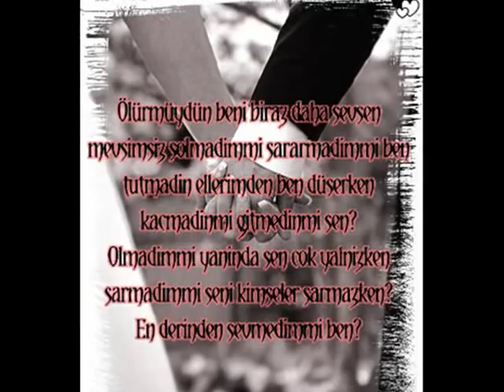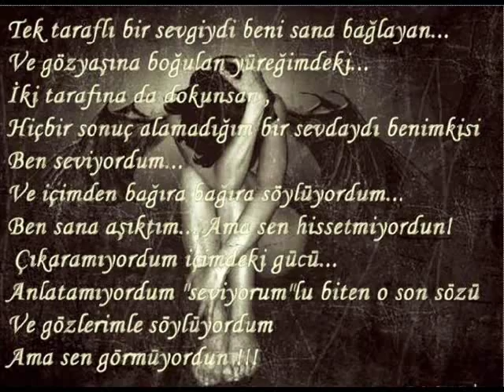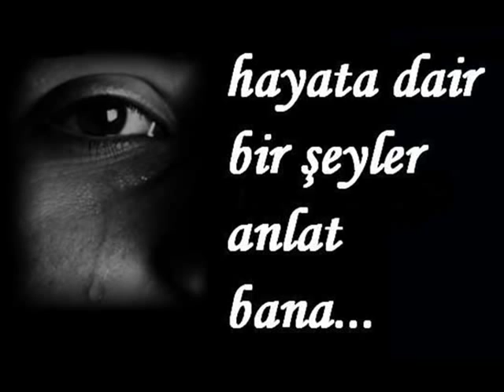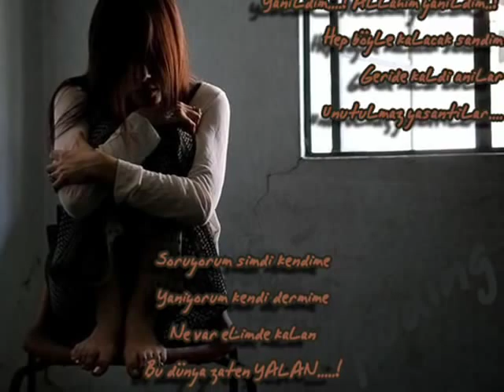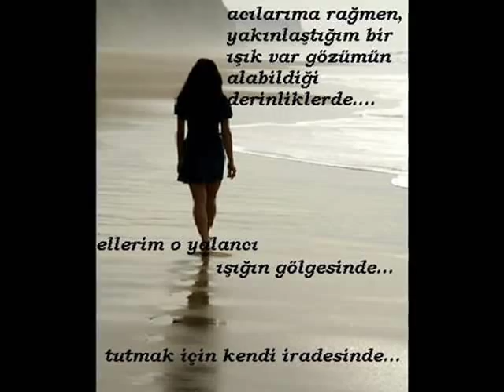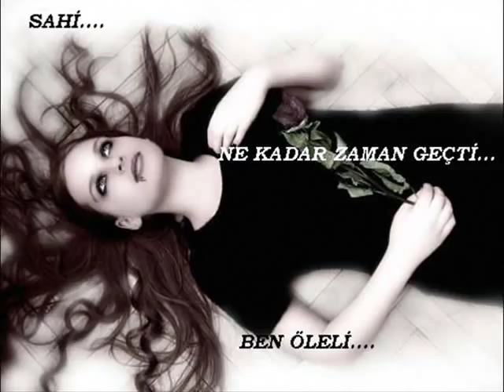EMRAH SENSIZIM SIMDI